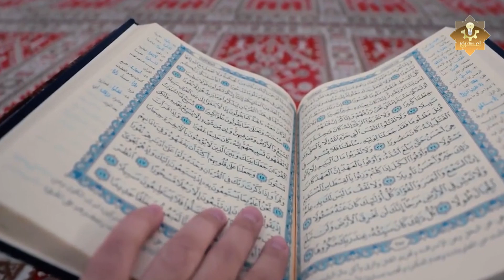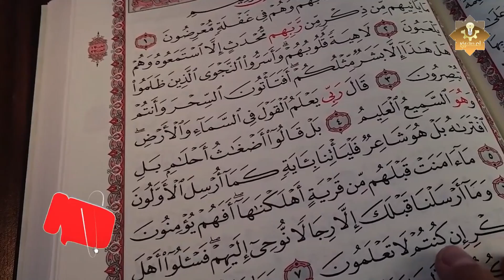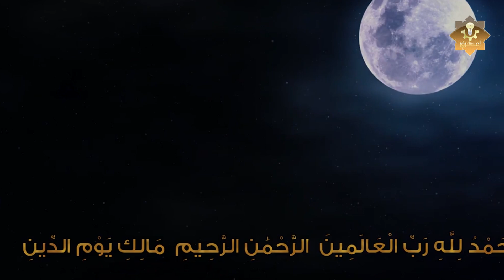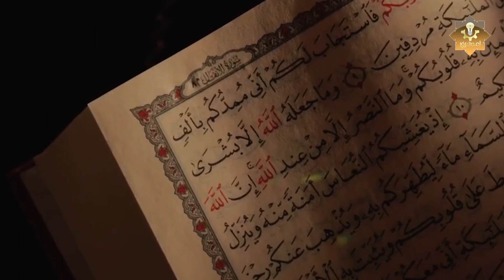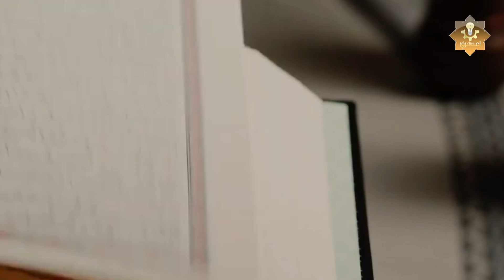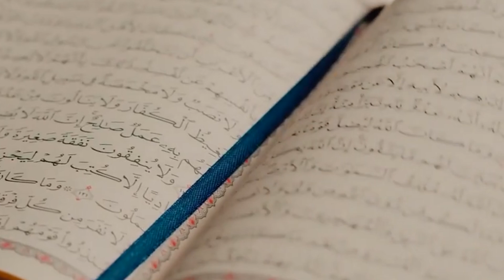سورة من القرأن لو سمعها الجن لخرج من أى جسد واحترق فى الحال أمامك ؟ أمرنا بها النبي ﷺ ؟ اسرع بقولها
سورة إذا سمعها الجن لخرج من أى جسد واحترق فى الحال أمامك ؟ أمرنا بها النبي ﷺ؟ اسرع بقولها الان !
ـــــــــــــــــــــــــــــــــــــــــــــــــــــــــــــــــــــــــــــــــــــــــــــــــــــــــــــــــــــــــ
شاهد ايضا
علامات اذا رأيتها فاعلم أنك مسحور وفى خطر شديد ؟ احذر ان تراها وتغفل عنها ؟ حذرنا منها الله ورسوله
هل تعرف علامات وأعراض الحسد العشرة.. الأخيرة منتشرة بكثرة ! وما هو أفضل علاج للمحسود؟
10 علامات تؤكد إنك محسود بشدة إحذر منها اشد الحذر سبحان الله !
‫ايات تحرق الشيطان وتبطل السحر والحسد والعين وتطرد الشيطان من البيت القارئ الراقي ميثم التمار‬
سورة الجن مكررة 7 مرات لتعذيب الجن العاشق واهلاكه واخراجه بدون عوده
وثائقي هاروت وماروت ولعـ ـنة بابل الاولى ، القصة الكاملة لظهور السـحر الاسـود في العهد القديم
علاج السحر المرشوش أمام العتبات بطريقة فعالة ومجربة بإذن الله
8 أحلام تدل على الرزق والحصول على المال فإذا رأيت واحد منهم سوف تتغير حياتك وتصبح من الاغنياء
الرقية الشرعية كاملة لعلاج السحر والمس والعين والحسد و فك الكرب بصوت الشيخ محمود ابو سعده
لماذا حذرنا الرسول ﷺ من النظر الى المرآة ليلا ؟ وماذا يحدث لمن ينظر اليها فى الليل ؟اجابة ستصدمك !
4 أشياء تدل على وجود سحر فى بيتك وتسلط من الجن 👀 اذا رائيتها فاحذر !!!
إحترس ! ٣ علامات إن ظهرت عليك تأكد انك مصاب بسحر مأكول ومشروب تعرف عليهم الان !!
ماذا تفعل إن شككت بأنك محسود ؟
آيات إبطال سحر و عين و حسد في منع العمل وطلب الرزق - علاج السحر بسرعة شديدة استمع اليها الان
سوره من القرأن لو سمعها الجن ٣ مرات احتراق وخرج من اي جسد بصوت يقشعر القلب جميل جدا
السورة التي يخرج عند سماعها الجن و الشياطين والمس و العين وخدام السحر من الجسد و البيت و المحل
كيف يسرق الشيطان أغلى شئ منك وأنت نائم ؟ وبماذا تشعر فى ذلك الوقت حذرنا منه النبى ؟ستنصدم
اقرأ هذه الآيات بعد صلاتي الفجر والعشاء، وشاهد كيف يحرسك الله من شياطين الإنس والجن ومن كل حاسد!
علامات تدل على انك مصاب بالعين والحسد وانك فى خطر كبير ؟ اياك ان تتجاهلها ؟ حذرنا منها النبي ﷺ !
اعراض وعلامات العين والحسد والعلاج الشافي باذن الله - هاام جداً- للشيخ: سعد العتيق
رقية شرعية للبيت والاطفال قوية جدا لحماية وتطهير المنزل
سورة تجلب الرزق والبركة للبيت وأهله وتعالج السحر والحسد وتحرق الشيطان
علامات اذا ظهرت عليك فاعلم انك محسود وستحدث لك مصيبة كبرى ؟ احذر ان تظهر عليك
اربع سور لا تطيقها الجن و تفر من جسدك
هذه هي الهدية التي منحنا الله إياها لعلاج الحسد و الكثير من الأمراض فما هي ؟
لصافات السورة التي يخافها الجن
سورة الجن تطرد الشيطان وتبطل السحر والحسد القارئ ميثم التمار
خمس 5 علامات تدل على وجود سحر أو جن في منزلك
البيت المعيون أو المحسود, علاماته,اعراضه,أسبابه